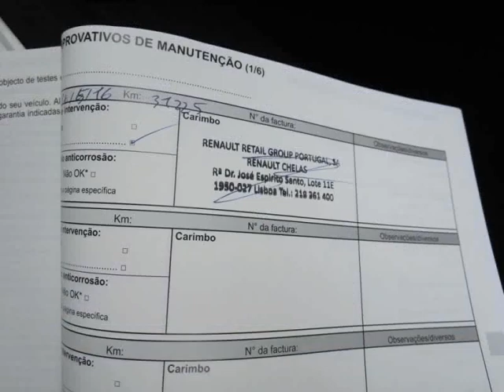Renault Megane Sport Tourer 1.5 dCi Dynamique S GPS para Venda em Garbbo . (Ref: 562966)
Renault Megane Sport Tourer 1.5 dCi Dynamique S GPS para Venda em Garbbo . (Ref: 562966) do ano 2015 com 116250 Kms. .Todos os dados e disponibilidade carecem de confirmação junto do vendedor.